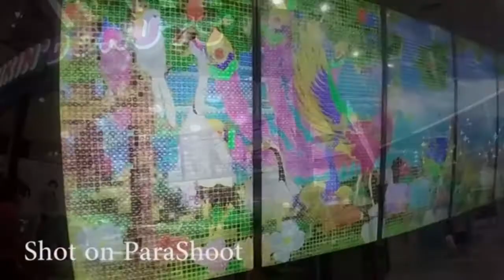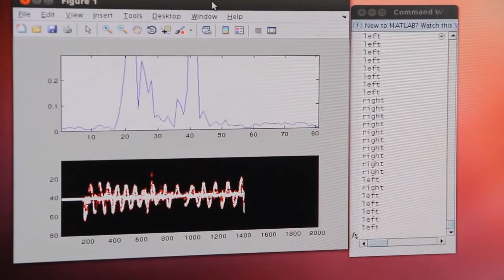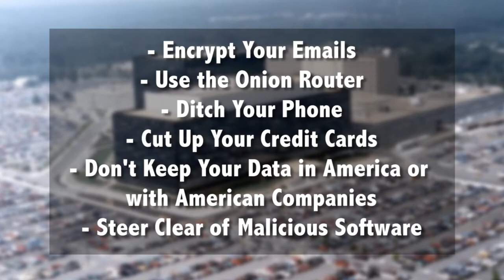HotSpot Episode 17: Wi-Fi Signals to Detect Movements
ParaShoot

This week a kickstarter campaign is highlighting a Patent pending ParaShoot smart HD camera supercomputer that you can wear around your neck to capture your daily activities, and wirelessly upload them to the cloud.

The ParaShoot features an adjustable-length neck strap, a built-in audio microphone and stabilization to prevent crooked video affects; a micro SD card for internal memory storage, and a Micro-USB port, and more.

Hands-Free Tech

According to a new, University of Utah study issued by the AAA Foundation for Traffic Safety, hands-free technologies might make it easier for motorists to text, talk on the phone, and even use Facebook while they drive, but they also create dangerous mental distractions for drivers who keep their hands on the wheel and their eyes on the road.

The research found that as mental workload and distractions increase, reaction time slows and brain function is compromised. Drivers are found to scan the road less and miss visual cues, resulting in not seeing items right in front of them including stop signs and pedestrians.

The public is being urged to not use these voice-to-text features while their vehicle is in motion. Just put the phones down, and slowly walk away.

WiSee System

A team of researchers at the University of Washington are leveraging Wi-Fi signals to detect movements without the need for sensors.

Similar to an XBox Kinect, the WiSee system picks up wireless transmissions within a specific space coming from devices such as smartphones, laptops, and tablets. It can identify nine whole-body gestures, and distinguish specific movements of up to five individuals within the same residence, simultaneously without confusing  the receiver.

Keeping Your Info Private

With all the recent HubBub about former National Security Agency contractor Edward Snowden leaking information of a pair of government surveillance programs, the Associated Press recently reported on idea on how to keep your data safe from spying.

Experts say there are steps anyone can take to improve privacy, but they only go so far; here are some basic tips from the AP to help enhance your privacy: ENCRYPT YOUR EMAILS; use the onion router, or tor; ditch your phone, cut up your credit cards, DON'T KEEP YOUR DATA IN AMERICA OR WITH AMERICAN COMPANIES; and STEER CLEAR OF MALICIOUS SOFTWARE.